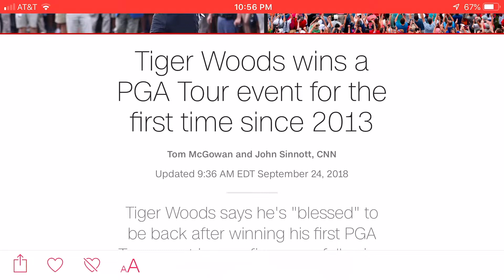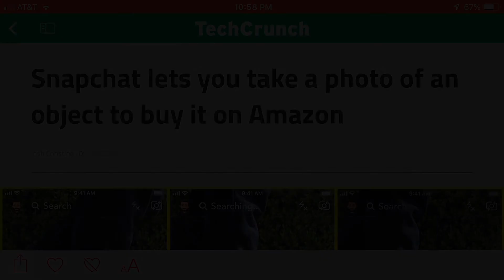Tiger Woods. Facebook & Instagram. Snapchat & Amazon. (ep. 26)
Quick thoughts on Tiger Woods’ 80th win and what it means.  Instagram founders leaving Facebook.  Snapchat partners with Amazon.  Time to snap and shop.